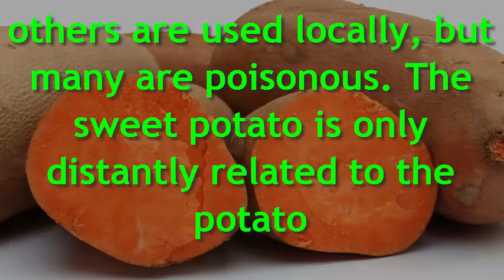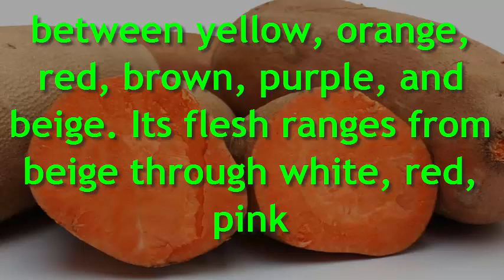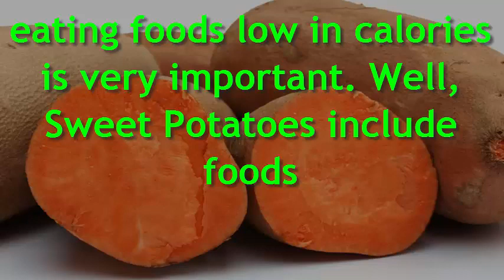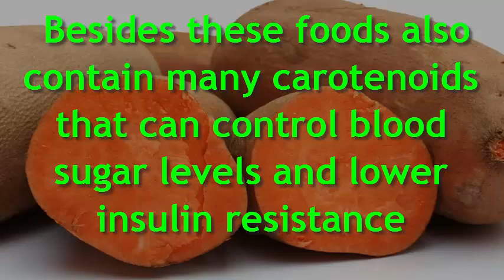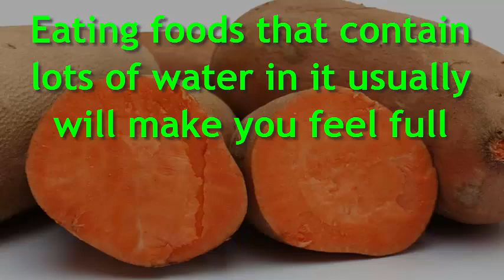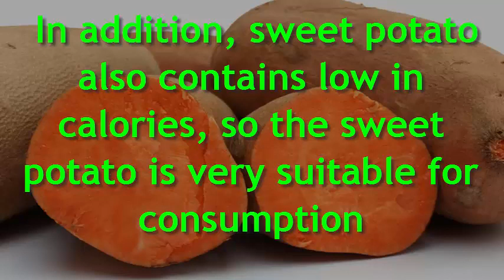What are the Health benefits of Sweet Potato for Weight Loss Diet